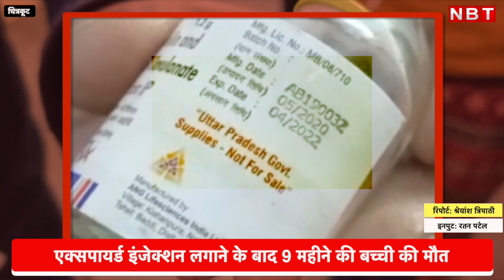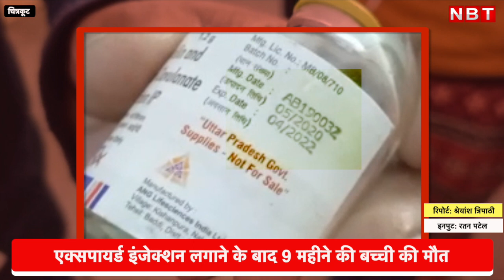Chitrakoot: Expired Injection लगाकर UP के सरकारी अस्पताल ने ली मासूम की जान | NBT Uttar Pradesh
Chitrakoot: काहे के मंत्री, कैसा छापा...एक्सपायर इंजेक्शन लगाकर यूपी के सरकारी अस्पताल ने ली मासूम की जान | UP News

यूपी के चित्रकूट जिले में स्थित संयुक्त जिला अस्पताल में एक्सपायरी डेट का इंजेक्शन लगाने के बाद एक 9 महीने की बच्ची की जान चली गई। बताया जा रहा है कि चित्रकूट के रहने वाले धनेश श्रीवास्तव ने अपनी 9 महीने की बच्ची को सर्दी जुकाम की समस्या होने के बाद अस्पताल के इमर्जेंसी वॉर्ड में भर्ती किया गया था। बच्ची का शुरुआती ट्रीटमेंट ठीक हुआ तो परिवार के लोग उसे लेकर घर चले गए। अगले दिन घर के लोग आगे के इलाज के लिए बच्ची को यहां लेकर पहुंचे। अस्पताल में डॉक्टर्स की मौजूदगी में एक वॉर्ड बॉय ने उसे एक्सपायरी डेट का इंजेक्शन लगाया, जिसके बाद बच्ची की जान चली गई। इस मामले में अब सीएमएस ने सीएमएस ने ड्यूटी में तैनात फार्मासिस्ट, वार्ड बॉय और स्टाफ नर्स को सस्पेंड कर दिया है, लेकिन परिवार के लोगों ने कई गंभीर सवाल उठाए हैं। परिवार का कहना है कि अगर कोई बच्चा या कोई भी बीमारी से अपनी जान गंवा दे तो भी संतोष होता है, लेकिन अगर किसी इंजेक्शन के कारण किसी की जान चली जाए तो ये पूरे सिस्टम पर सवाल जैसा है।